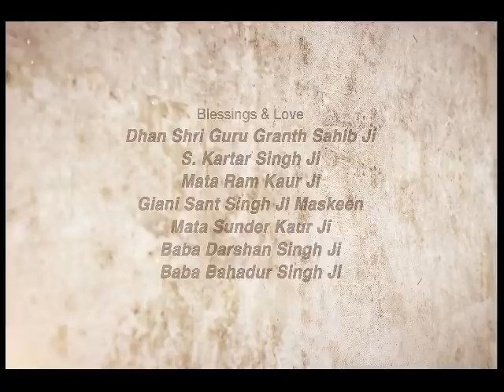Bhai Ghanaiya Ji ~ ਭਾਈ ਘਨੱਈਆ ਜੀ | Giani Sant Singh Ji Maskeen Katha | Full HD | Gyan Da Sagar